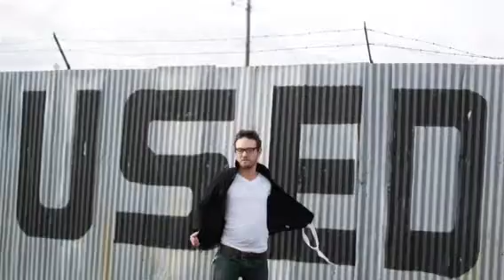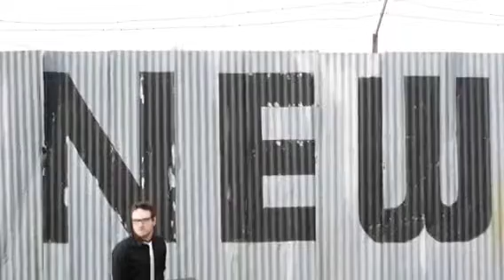J-Bomb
Jared's mini vaca!